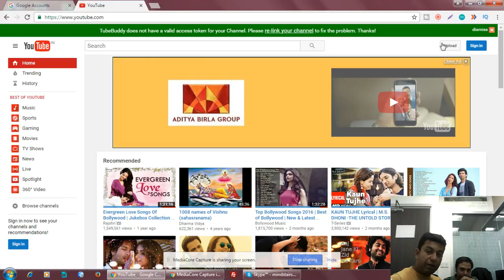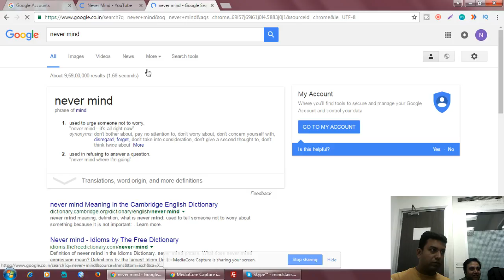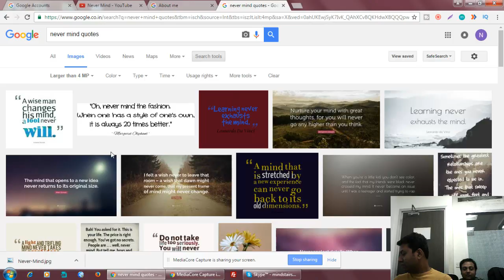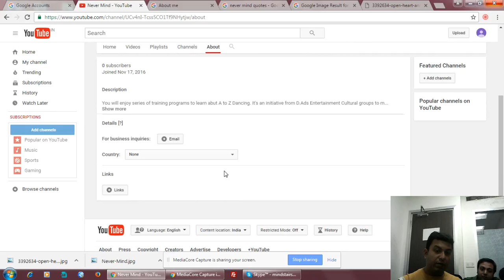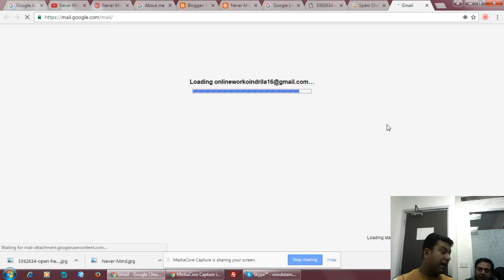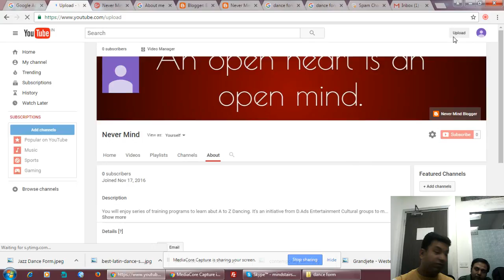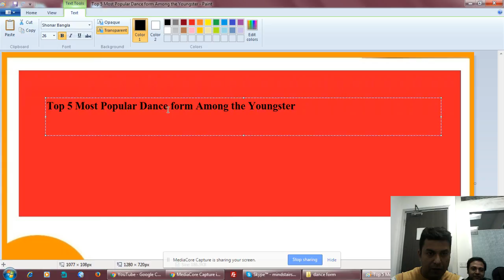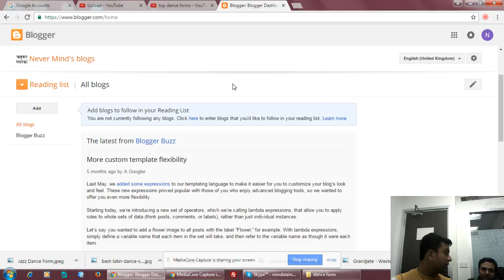How to Start Earning With Youtube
Learn How to Start Earning With Youtube.